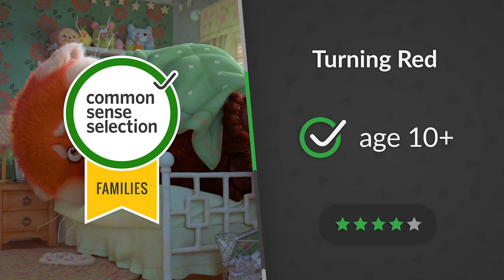Will the humor in Turning Red make kids blush? | Common Sense Movie Minute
Our Stress-Free App for Finding The Best Kids’ Entertainment Is Turning Red okay for your family? Watch our review to find out what Common Sense says about diverse representations, violence, scariness, sexy stuff, and positive messages.

Cast: Rosalie Chiang, Sandra Oh, Ava Morse
Director: Domee Shi
Studio: Walt Disney Studios Motion Pictures
MPAA rating: PG